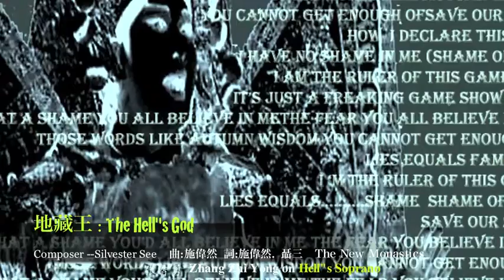地藏王 The Hell's God full VM ppromotion 2016 出家 Silvester See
The New Monastics 2016  地藏王 The Hell's God full version video promo